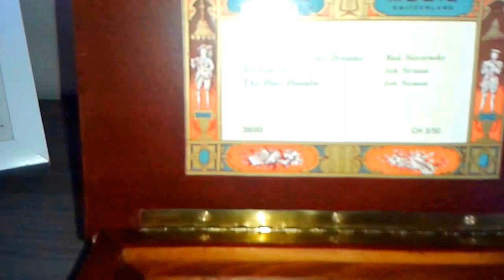REUGE 3/50 musical box claw feet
Sublieme musical box frommelen REUGE. , collector item